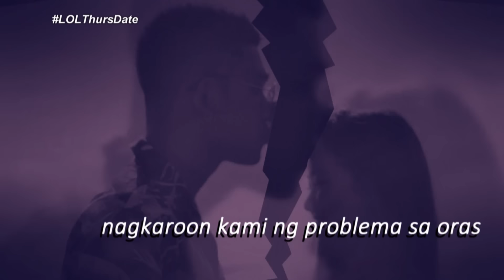Nagkaroon kaya ng H.O.P.E. ang relasyon ng mag-ex na sina Pao at Ashley?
Minsan hindi natin pwedeng pilitin ang sarili na sumagot sa mga tanong. Dahil minsan, only time can tell kung kelan tayo magiging handa sa kasagutan.

Pero ang ewan ay nagbibigay pa ng H.O.P.E. na someday soon, pwedeng oo ang maging kalabasan.

Thank you, and good luck sa inyo Paolo & Ashley.